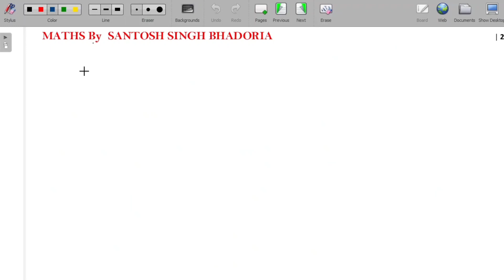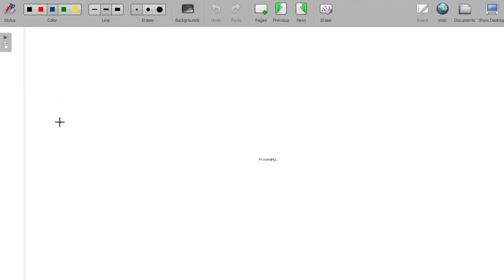Maths class-12th NCERT, Chapter -7, Integrals,Ex.-7.5,Que.-15 to 23#math